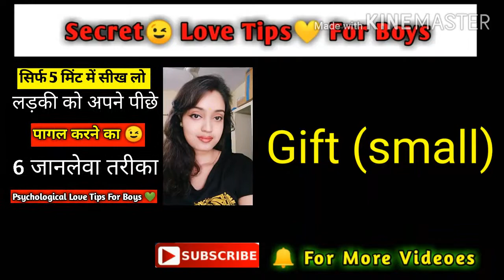लड़की को अपने प्यार में कैसे पागल करें । Ladki Ko Apne Piche Pagl Kaise Banaye । Love Tips In Hindi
Hello My beautiful friends,, Sreeparna Sree  YouTube channel me Aapka swagt hai..mai hu Sreeparna..is video me main aapko btayi hu 7 psychological tricks... Jisko agar aap Dhyan se sunoge Aur samjhoge to aap aapni boyfriend Ea husband ka dil bohot hi asani se jit sakoge, jo aaj tak Aapko kisine nehi bataye...  2020 Ka Ea new video hai. To jarur Ise mindfulness ke sath sunna

लड़की को अपने प्यार में कैसे पागल करें । Ladki Ko Apne Piche Pagl Kaise Banaye ।  ladki ko apne pyar me pagal kaise kare । Ladki ko Diwana kaise kare । How To Make Girl Crazy For You । girlfriend ko pyar me Pagal kaise Kare । girlfriend aapke liye pagal ho jayegi । Ladki Apne Aap propose karegi । Ladki aapko khud i love you bolegi । kisi bhi ladki ko apne liye Pagal Kaise banaye । Ladki ko diwana kaise banaye । how to make a girl crazy for you । how can you make a girl to fall in love with you in hindi । how can you make a girl to fall in love with you

Dhyan se sunna samjhna fir use karna.
So let's enjoy this powerful video🔥

Ummed hai ea video aapko bohot pasand Aayegi.

To get MORE LATEST VIDEOES like this.

 * Phone par ladki ko impress karne
    ka

Hello friends I'm Sreeparna, I make relationship videos, hindi love tips, success and motivational videos for help people, and for happiness, (hindi)
SreeparnaSree channel par Aupko love tips, Love Trick, studies, Hindi Relationship Advice, life goals, Relation Tips, Psychological Relation Tips, Breakup Tips, Marriage Counseling, India love tips related news, Marriage Tips, Psychological Love Tips, related har tarh Ki videos regular ,, daily dekhneko milegi. jise dekh ke aap samjh sakte ho how to work our mind,, .Agar aapko online love tips, Relationship and inspirational videos me interest hai To Meri Chanel ko jarur SUBSCRIBE karke 🔔 icon press krlena Taki Meri Koi v video aap miss na Karo..👍✔️

No clickbait , Only psychological happy relationship tips hindi me..
Every video is new video and best video. .
2020 latest love videos you can find hear..

Aap apna question coment me bta sakte ho reply 100% milegi.. Possible hua to Uspe video bhi bna diya jayega.. 💯